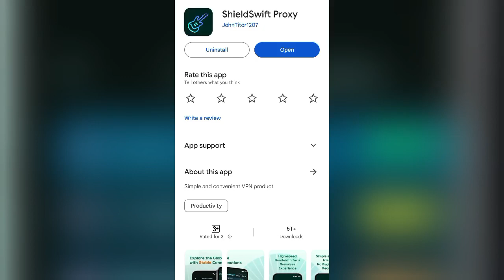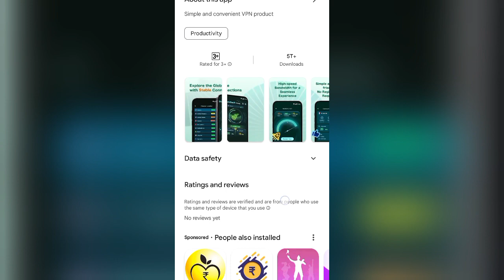Shield Swift Proxy App Kaise Use Kare || How To Use Shield Swift Proxy